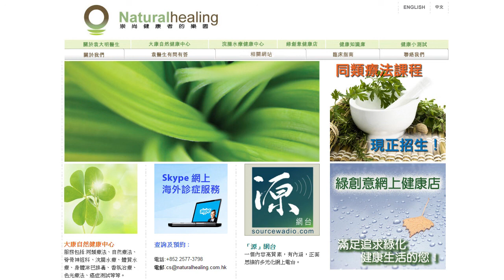《自然療法與你》EP99 醫食同源篇 - 天鵝絨豆的療效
今集袁醫生和Diana向大家介紹一種食療效果很好的食物：天鵝絨豆。天鵝絨豆除了可對付柏金遜症、抗糖尿之外，還有促進性能力的功效。最後會解答關於肌肉抽筋的問題。